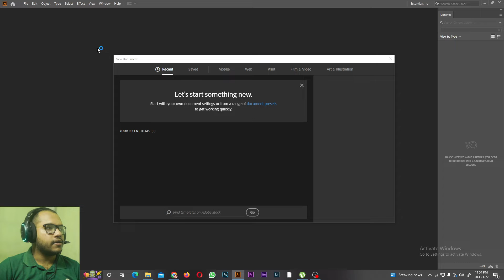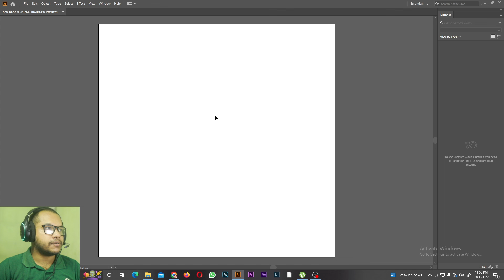2 how to open a new page adobe illustrator bangla